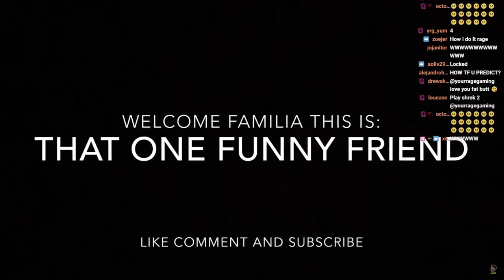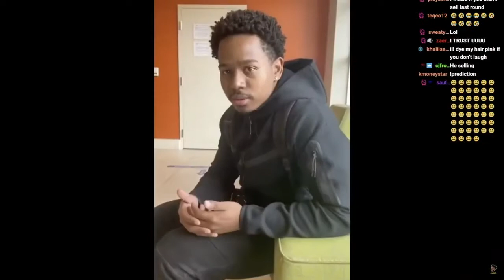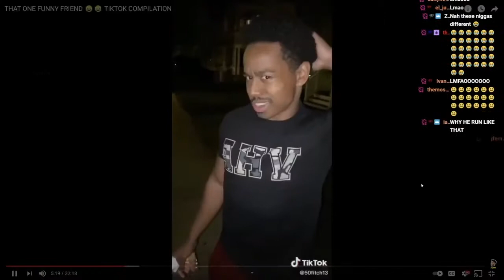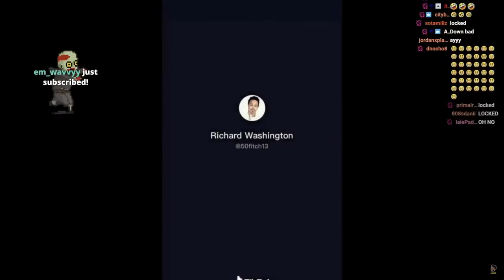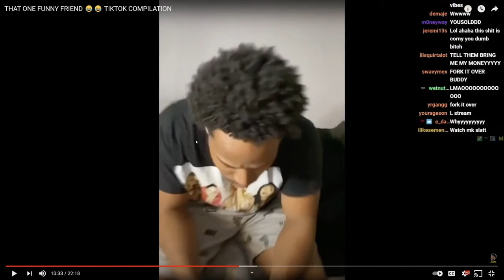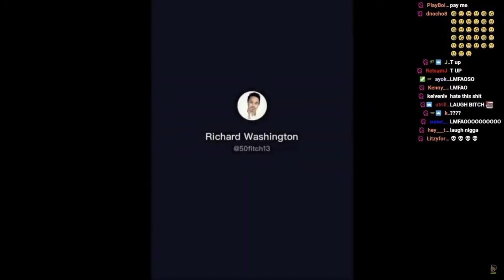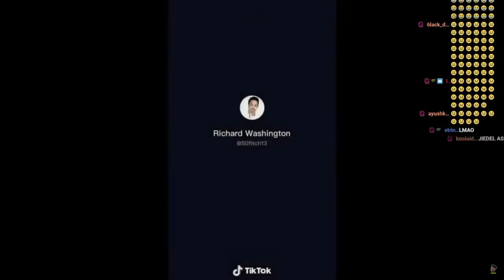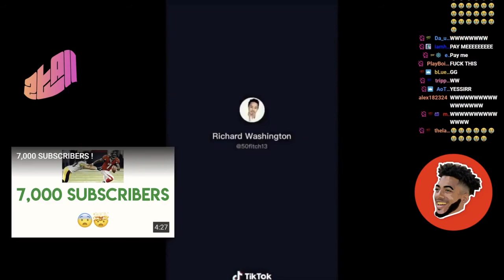YourRAGE Does Try Not To Laugh To That One Funny Friend (TikTok Compilation)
YourRAGE Does Not To Laugh To That One Funny Friend (TikTok Compilation)